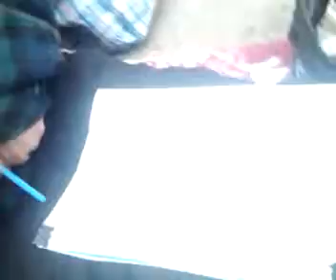Curaj.TV - Pictor de nevoie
Material video realizat de Mariana Cotovițchi în cadrul proiectului Școala Curajului. Acest tânăr cu dezabilități este nevoit să cerșească în stradă deoarece apropiații l-au rspins, iar societatea nu-și bate capul de oameni ca el. 05.februarie.2011, Chișinău.